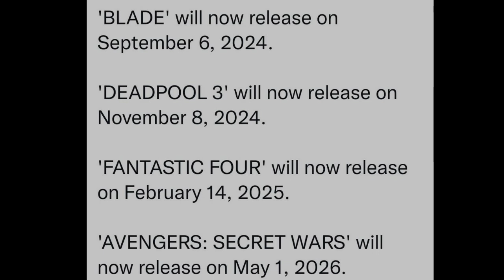Spiderman 4,MCU Projects New Dates, Stranger Things S5 Release Dates Updates in Telugu